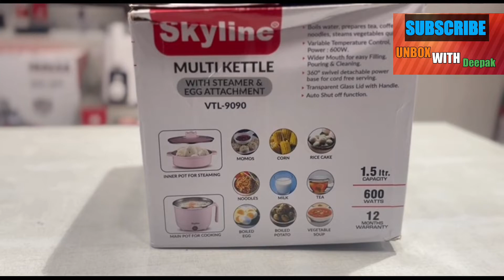SKYLINE Multi cook Kettle | multiple Electric cooker | easy to use and unboxing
best quality Havells capture Multi cook Electric Kettle

Surching keywords

how to use multiple Electric Kettle
multi rice cooker
multi cooker electric kettle recipes
multi cooker electric kettle review
kettle review
kettle cooking
cooking in kettle in hostel
cooking in prestige kettle
cooking kettle corn
skyline electric multi cooking pan
skyline electric kettle uses
capture multi cook kettle
borosil multipurpose kettle
kent multi cooker egg boiling